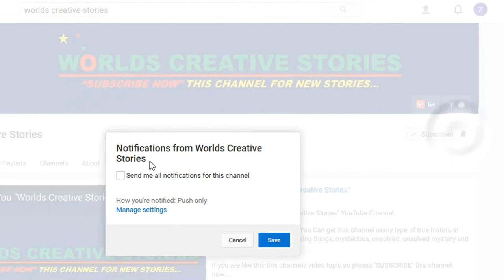পেসিডেন্টও কি কখনোও দরিদ্র হয় | World's Poorest President | Jose Mujica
Hi everybody !
Today I am show you "World's Poorest President Jose Mujica".

Have you ever seen any president of any country poor? If you do not see it today, as well as a poor president will tell you about it. Let's see who the person is:

- When the President comes in our mind, we get a picture of a powerful and wealthy personality. Then, after listening to the name of Jose Mujica, the picture of a statesman who is used to be a charitable and simple general life.

And the name of the President of Uruguay is Jose Mujica Who is called the world's poorest president Who was a young man and a true fighter.

Which does not bring the politicians comfort-free and glamorous life. However, as the head of Uruguay, the world's middle income country, his monthly salary is about 12 thousand dollars.

But 90 percent of the salary he donated to the state treasury and left for himself, only 775 dollars due to this charity gave him the world's poorest president.

His wife's name is Luciano. The couple's most expensive property of a childless child is a single car worth $ 1,900 in 1987.

You will be surprised to hear that if you see a farmhouse living in the Uruguayan government's highest powerhouse, anyone will be surprised by the ghost. Instead of being in a palatial palace, he chose a president, but he chose a simple life.

He still has to reach his own farm house beyond the muddy way. This semi-abandoned farm house is not owned by him but it is his wife. He is still farming regularly with his wife in the farm. He cultivated a variety of flowers in his farm.

The old system of waste is the only way to supply water to his home. Only two policemen, and Manuelle, who are engaged in the safety of the world's poorest president, have a maiden This longtime faithful dog also has a foot lame.

In the name of the left-wing guerrilla leader Mujika, there is no loan till now, even without any bank account.

Appreciating yourself, saying, 'All of me call the poorest president. I think that poor people are going to work like a slave to get the money to buy only consumer goods all the time.

He himself introduced himself as a farmer. In 2009, the people of the country nominated him as president. Mujica has spent 14 years in jail for his 78 years and shot six times.

Reflecting on the country's election, Mujica said that he will not contest again in the Uruguay presidential election held in 2014, now he has retired and after that he willingly retired from politics.

Bye see you later after next video.